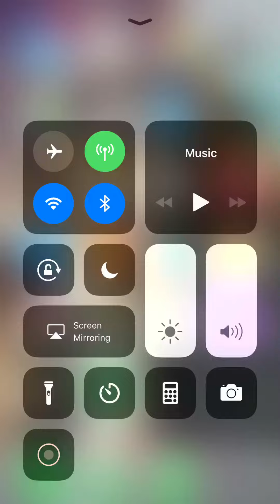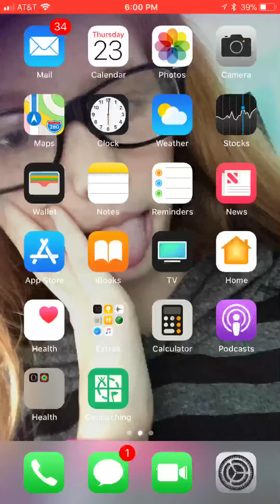Playing on my phone being bored